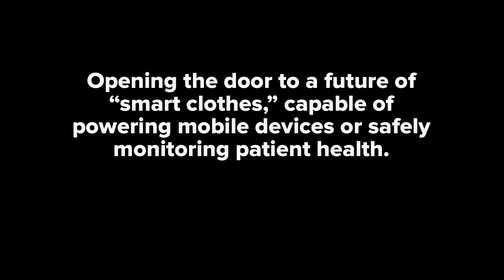The Ohio State University: Wearable Electronic Textiles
Researchers at The Ohio State University have reached a milestone in their work to develop wearable electronics: They are able to embroider circuits into fabric with 0.1 mm precision—the perfect size to integrate electronic components such as sensors and computer memory devices into clothing.

With this advance, Ohio State takes the next step toward the design of functional textiles—clothes that gather, store, or transmit digital information. With further development, the technology could lead to shirts that act as antennas for your smart phone or tablet, workout clothes that monitor your fitness level, sports equipment that monitors athletes’ performance, a bandage that tells your doctor how well the tissue beneath it is healing—or even a flexible fabric cap that senses activity in the brain.

Watch as Ohio State ElectroScience Laboratory Director John Volakis and research scientist Asimina Kiourti discuss the technology and its potential.

“A revolution is happening in the textile industry,” said Volakis, who is also the Roy & Lois Chope Chair Professor of Electrical Engineering at Ohio State. “We believe that functional textiles are an enabling technology for communications and sensing—and one day even medical applications like imaging and health monitoring.”

Recently, he and Kiourti refined their patented fabrication method to create prototype wearables at a fraction of the cost and in half the time as they could only two years ago. With new patents pending, they published the new results in the journal IEEE Antennas and Wireless Propagation Letters.

Learn more about The Ohio State University Department of Electrical and Computer Engineering

Video and editing by: Ryan Horns, Ohio State ECE Public Relations Coordinator